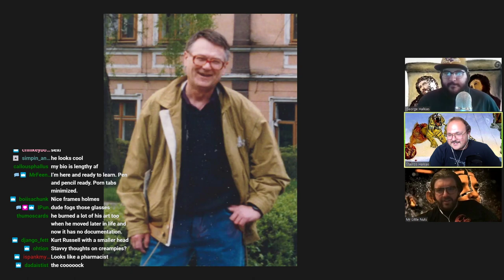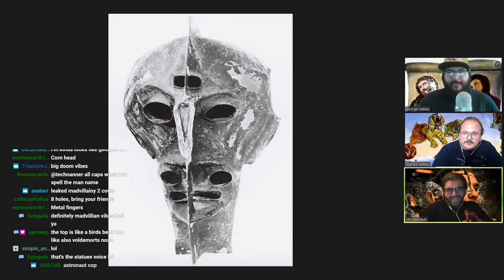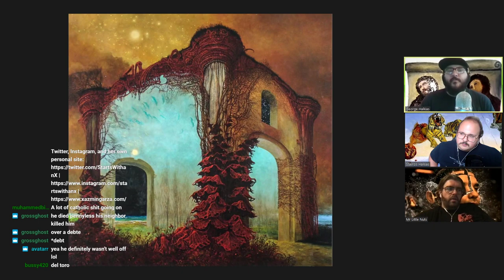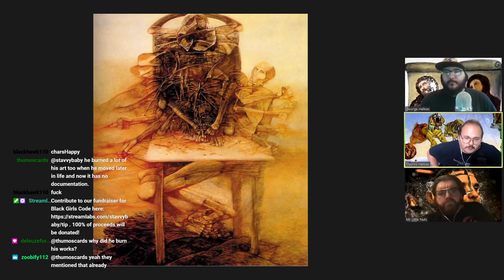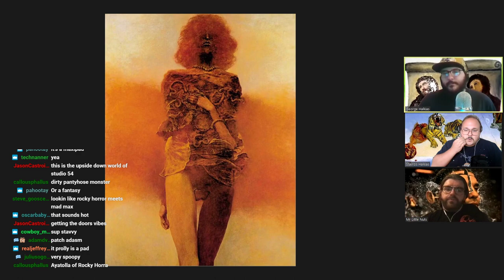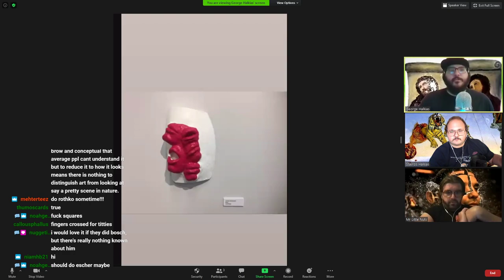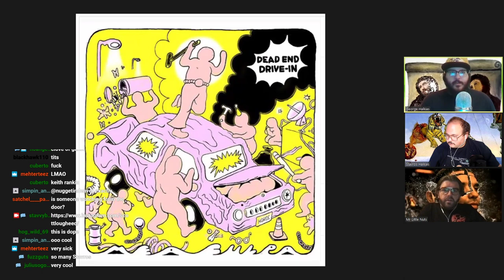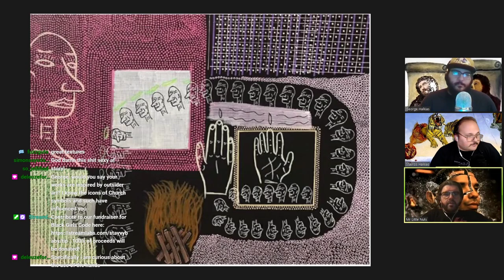The Halkias Bros Art Stream: Episode 11 - Zdzislaw Beksinski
Art history streams 7:30pm Monday on twitch!! Joined by George and Eldis

Submit your art to George to be reviewed live on stream, DM artbydzodzie on instragram